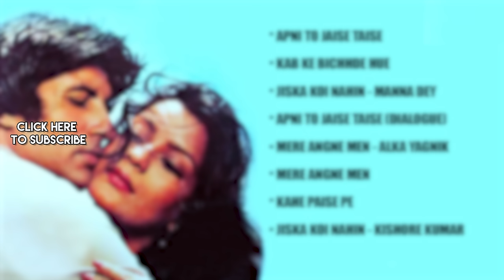Laawaris | Full Album | Amitabh Bachchan, Zeenat Aman | Apni To Jaise Taise | Kab Ke Bichde Hue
Enjoy full songs from the film Laawaris starring Amitabh Bachchan, Amjad Khan, Zeenat Aman and Raakhee.

00:00:05 Apni To Jaise Taise
00:05:14 Kab Ke Bichhde Hue
00:11:17 Jiska Koi Nahin - Manna Dey
00:14:31 Apni To Jaise Taise (Dialogue)
00:19:57 Mere Angne Men - Alka Yagnik
00:24:57 Mere Angne Men
00:30:04 Kahe Paise Pe
00:35:17 Jiska Koi Nahin - Kishore Kumar

Credits:
Track:  Apni To Jaise Taise
Artist:  Kishore Kumar
Music Director:  Kalyanji-Anandji
Lyricist:  Prakash Mehra

Track:  Kab Ke Bichhde Hue
Artist:  Asha Bhosle, Kishore Kumar
Music Director:  Kalyanji-Anandji
Lyricist:  Anjaan

Track:  Jiska Koi Nahin - Manna Dey
Artist:  Manna Dey
Music Director:  Kalyanji-Anandji
Lyricist:  Anjaan

Track:  Apni To Jaise Taise (Dialogue)
Artist:  Kishore Kumar
Music Director:  Kalyanji-Anandji
Lyricist:  Anjaan

Track:  Mere Angne Men - Alka Yagnik
Artist:  Alka Yagnik
Music Director:  Kalyanji-Anandji
Lyricist:  Harivansh Rai Bachchan

Track:  Mere Angne Men
Artist:  Amitabh Bachchan
Music Director:  Kalyanji-Anandji
Lyricist:  Sahir Ludhianvi

Track:  Kahe Paise Pe
Artist:  Kishore Kumar
Music Director:  Kalyanji-Anandji
Lyricist:  Anjaan

Track:  Jiska Koi Nahin - Kishore Kumar
Artist:  Kishore Kumar
Music Director:  Kalyanji-Anandji
Lyricist:  Anjaan